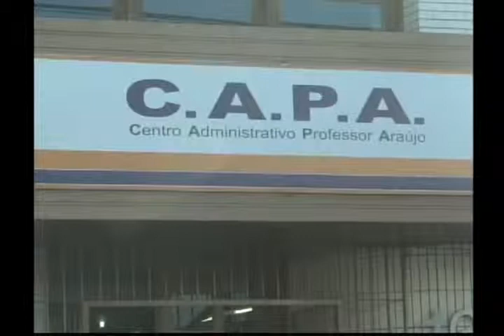Nativa 12 Horas 03 07 13 2° Bloco